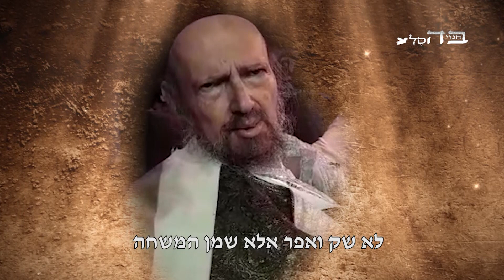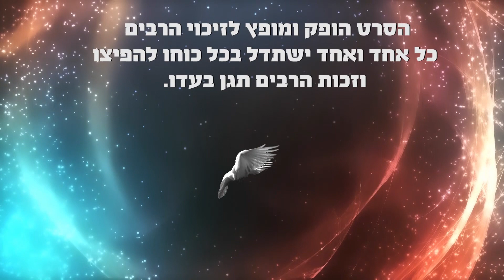מי רוצה להיות שייך למשיח? הרב דב קוק הכהן שליט"א